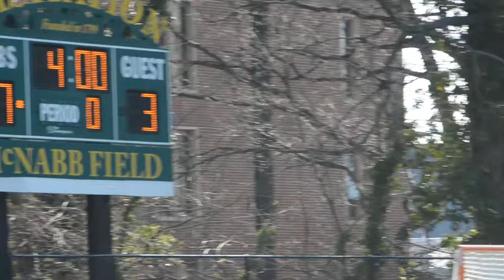Holy Cross Alexandra Bruno Fast and Low Score